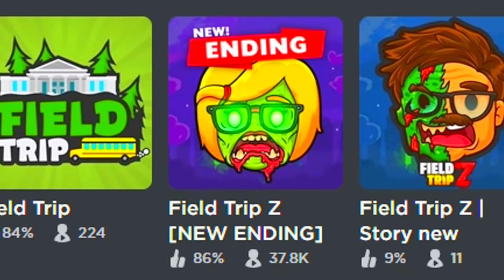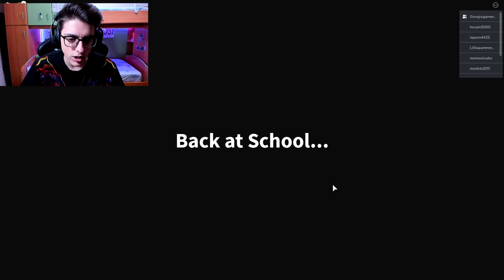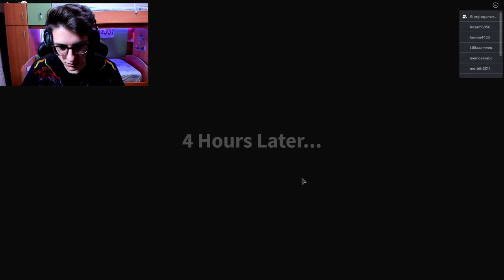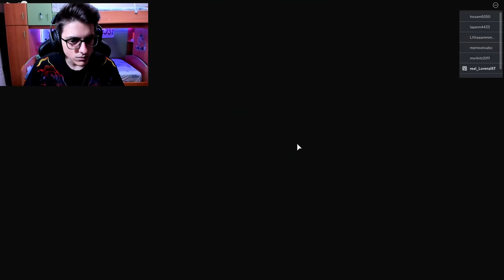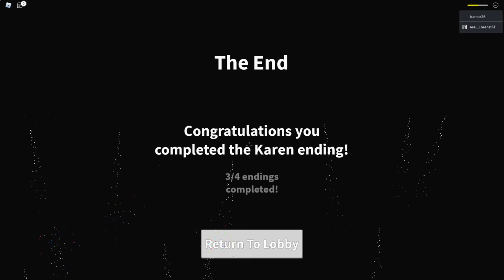SOPRAVVIVIAMO ALLA MAESTRA DELL' EPIDEMIA DI ROBLOX FIELD TRIP Z!!!